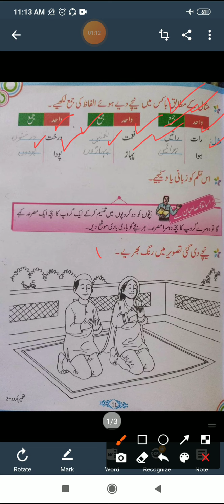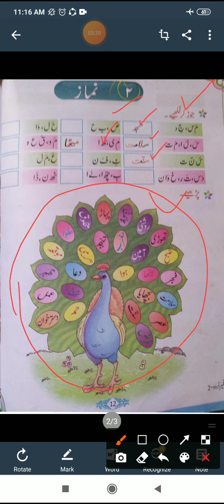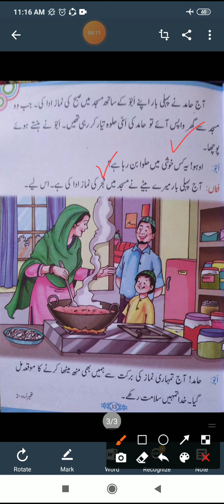class 2nd urdu lec 7page 11 &12repeat